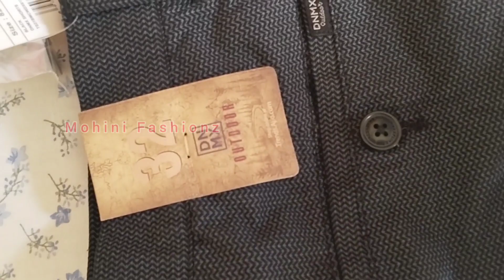Ajio DNMX Shorts Under₹500||Men Shorts ||Casual Wear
Press bell 🔔 icon for awesome videos

     Dnmx Shorts product link